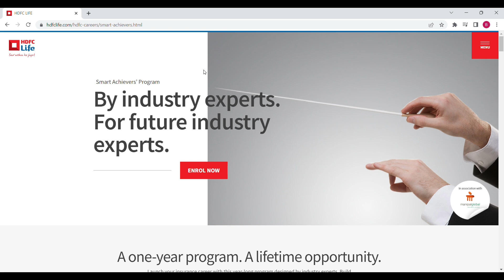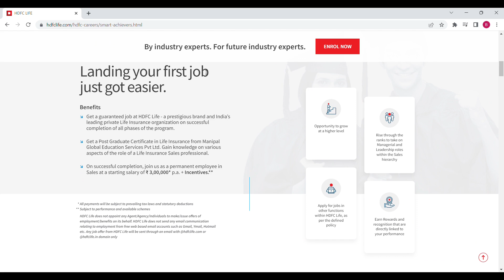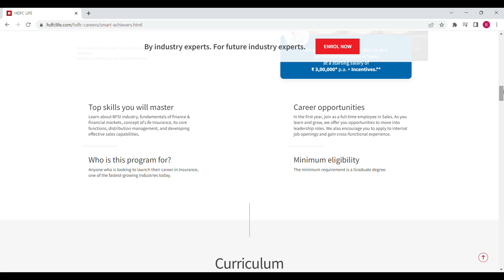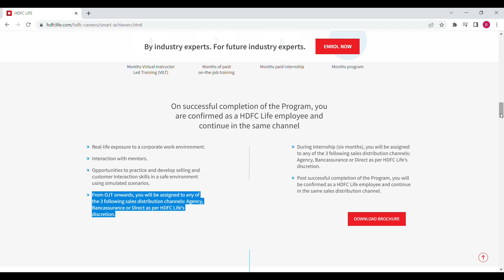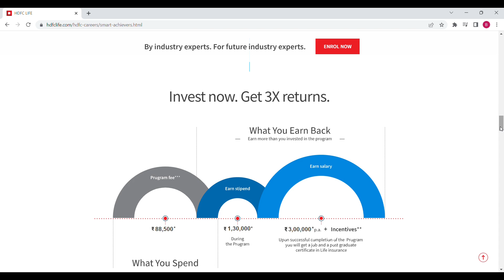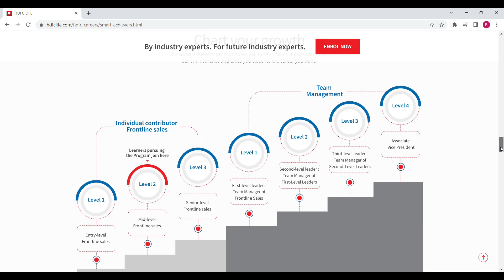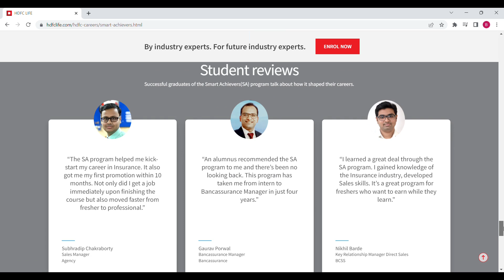HDFC Jobs 2023 | HDFC Life Jobs 2023 | Freshers Jobs 2023 | Finance Jobs 2023 | Bank Jobs